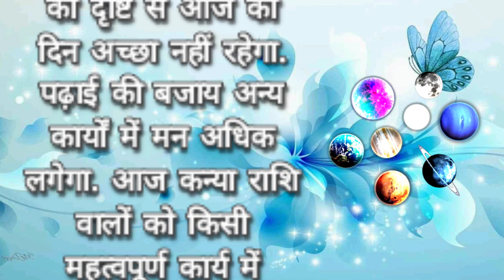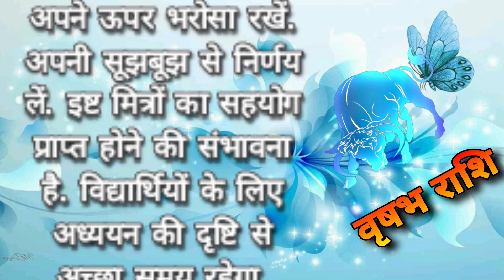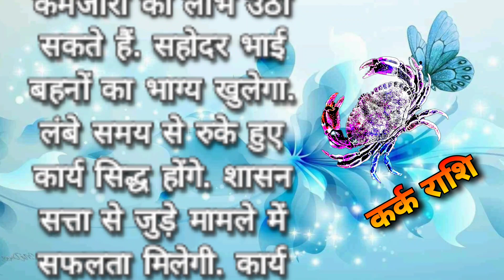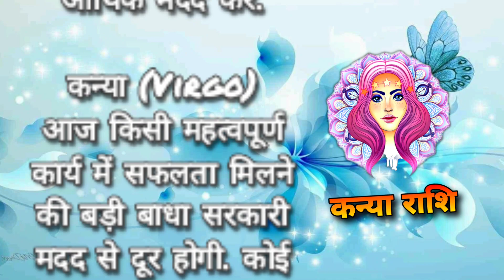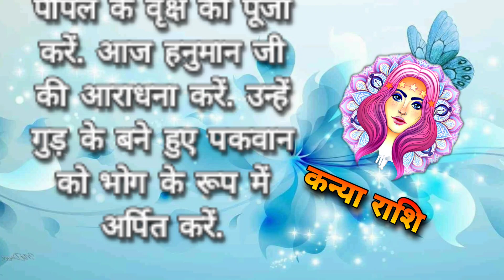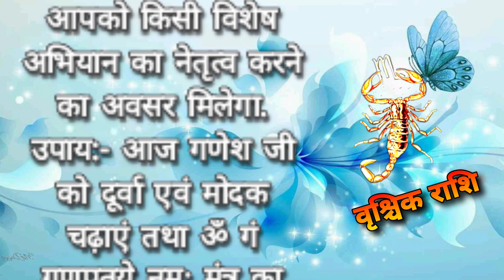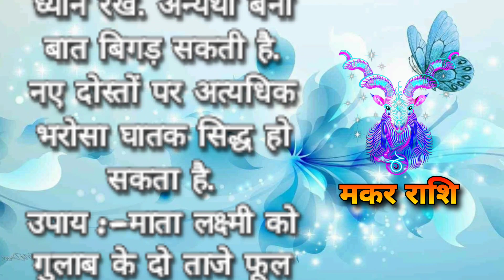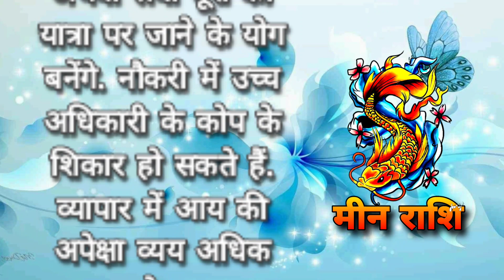December 2, 2023 🙏 Aaj ka rashifal | दिसम्बर के दुसरे दिन क्या होगा।